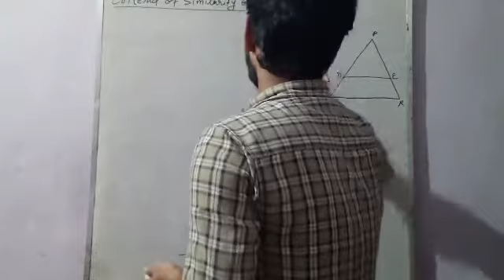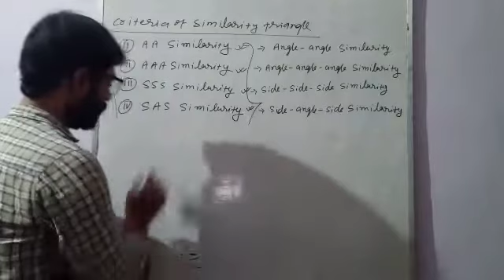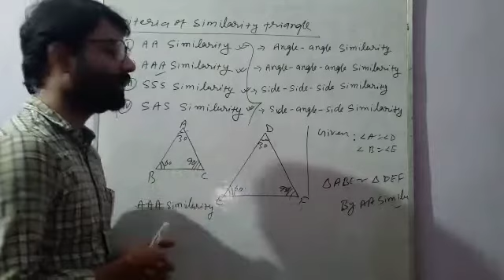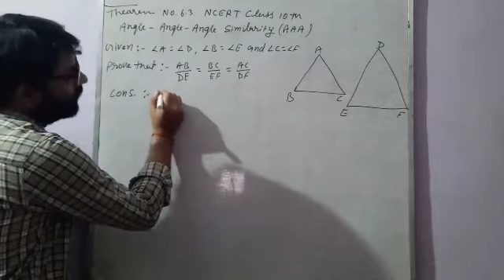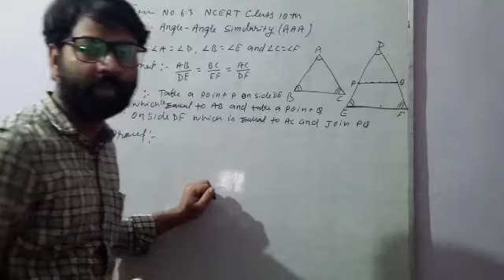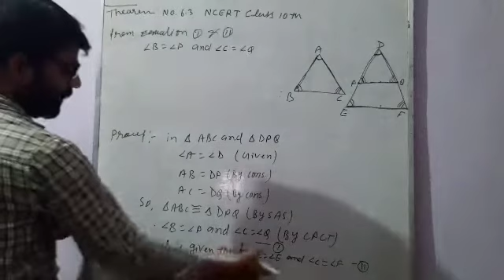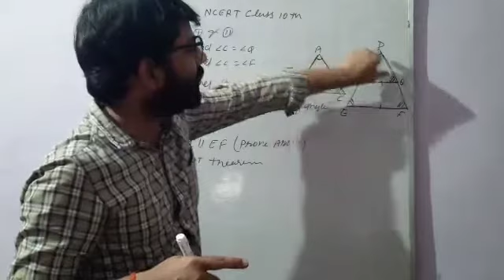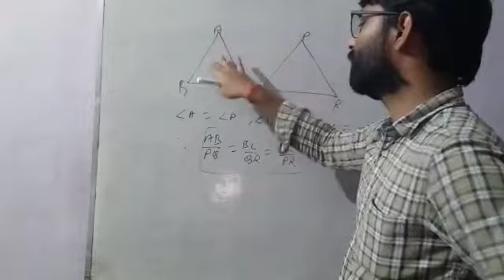Triangle (Theorem AAA) 6.3 NCERT for Class 10th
In this video you can know how to use BPT theorem and its converse